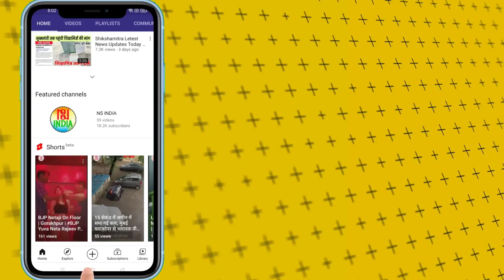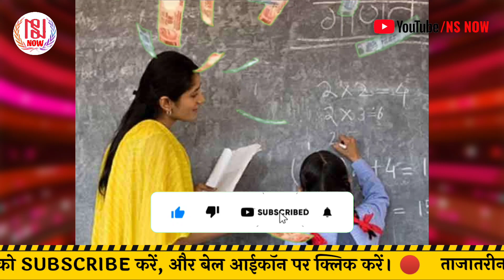शिक्षामित्रों का मानदेय बढ़ा | Shikshamitra Mandaya Letest News Today | NS NOW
शिक्षा मित्र लंबे समय से मानदेय बढ़ाने की मांग कर रहे थे। शिक्षा मित्रों को 15 हजार रुपये मासिक मानदेय दिया जा रहा था। राजकीय प्राथमिक विद्यालयों में नियत मानदेय पर कार्यरत शिक्षा मित्रों के मासिक मानदेय में पांच हजार रुपये की वृद्धि की गई है।